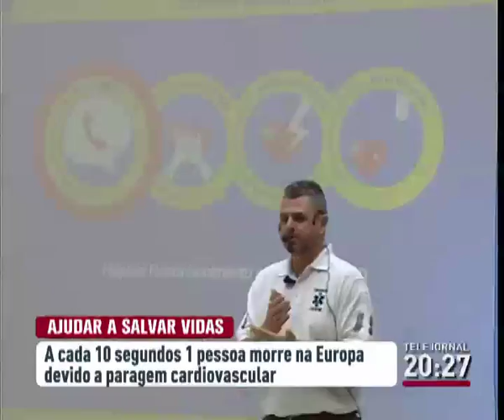INEM Dá Cursos de Suporte de Vida em Caso de Ataque Cardíaco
O INEM está a ensinar a população como deve agir em caso de um ataque cardíaco. Os treinos acontecem durante este mês de fevereiro em centros comerciais espalhados pelo país. São treinos gratuitos que podem ajudar a salvar vidas em caso de paragem cardiorrespiratória.

Fonte: RTP